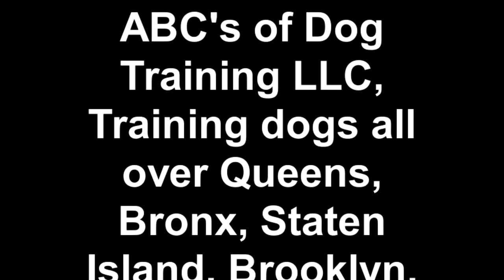ABC's of Dog Training LLC, Training dogs all over Queens, Bronx, Staten Island, Brooklyn, Long Islan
ABC's of Dog Training LLC, Training dogs all over Queens, NYC, Brooklyn, Bronx, Staten Island, & Long Island.